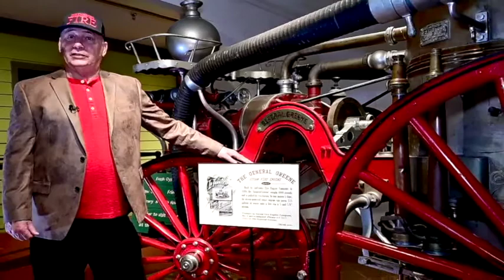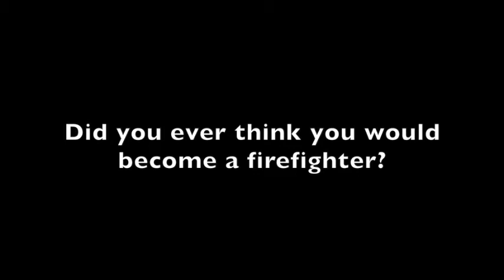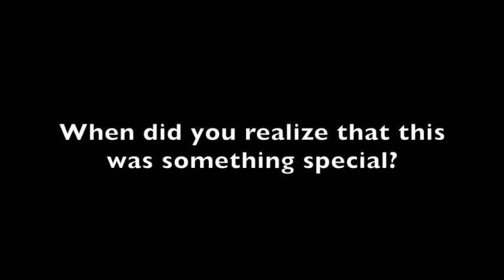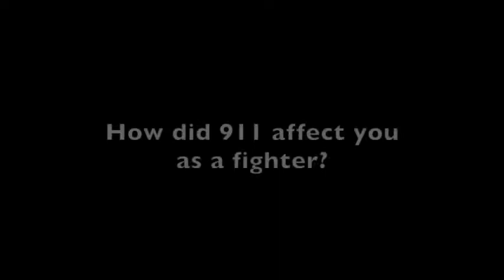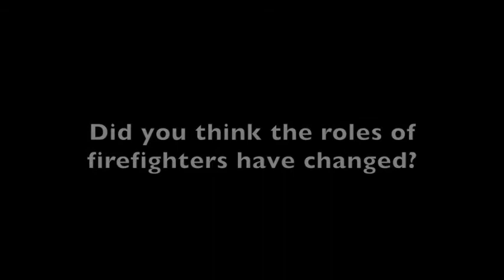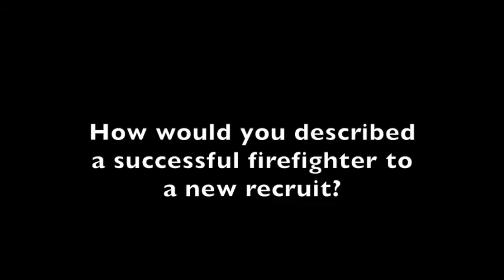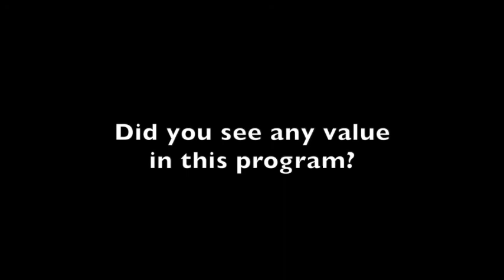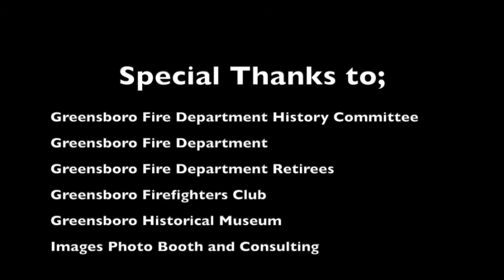Captain W. Parrish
Captain W. Parrish history interview